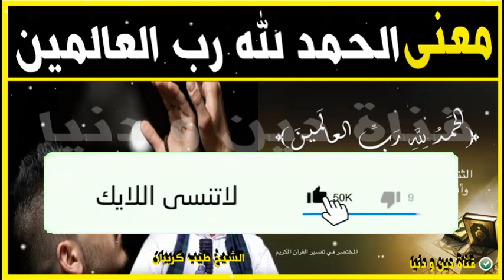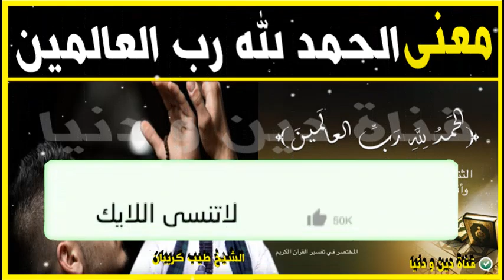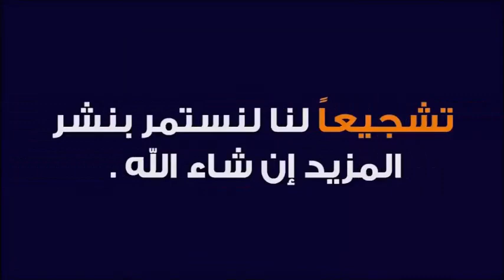ما معنى الحمد لله رب العالمين 🕌 الدكتور طيب كريبان